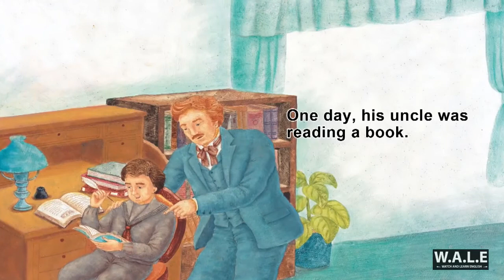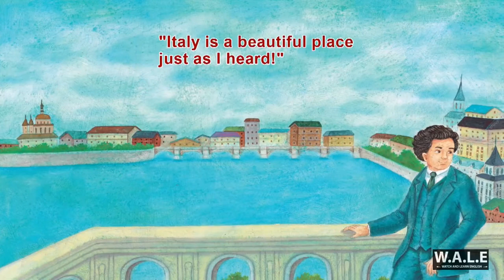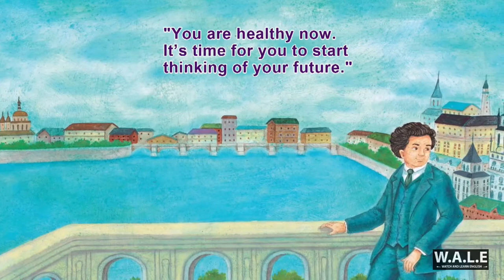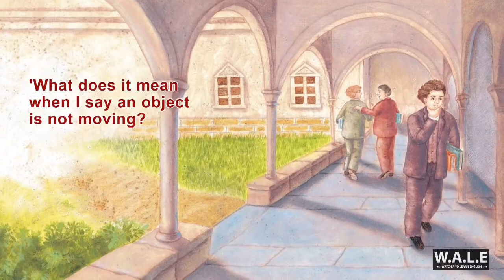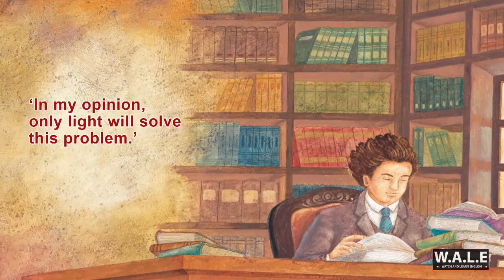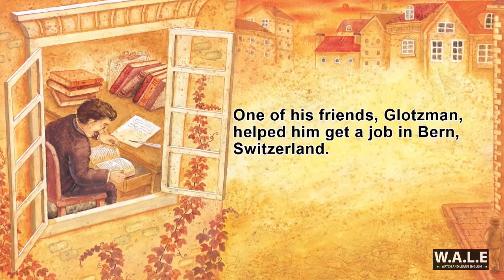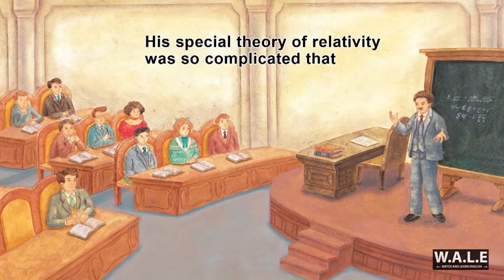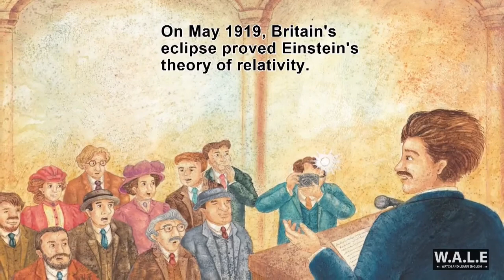Câu truyện về Nhà Bác Học Vĩ Đại ALBERT EINSTEIN - W.A.LE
Albert Einstein (tiếng Đức: [ˈalbɐt ˈaɪnʃtaɪn]  (Speaker Icon.svg nghe); 14 tháng 3 năm 1879 – 18 tháng 4 năm 1955) là nhà vật lý lý thuyết người Đức, người đã phát triển thuyết tương đối tổng quát, một trong hai trụ cột của vật lý hiện đại (trụ cột kia là cơ học lượng tử).[2][3] Mặc dù được biết đến nhiều nhất qua phương trình về sự tương đương khối lượng-năng lượng E = mc2 (được xem là "phương trình nổi tiếng nhất thế giới"),[4] ông lại được trao Giải Nobel Vật lý năm 1921 "cho những cống hiến của ông đối với vật lý lý thuyết, và đặc biệt cho sự khám phá ra định luật của hiệu ứng quang điện".[5] Công trình về hiệu ứng quang điện của ông có tính chất bước ngoặt khai sinh ra lý thuyết lượng tử.

Khi bước vào sự nghiệp của mình, Einstein đã nhận ra cơ học Newton không còn có thể thống nhất các định luật của cơ học cổ điển với các định luật của trường điện từ. Từ đó ông phát triển thuyết tương đối đặc biệt, với các bài báo đăng trong năm 1905. Tuy nhiên, ông nhận thấy nguyên lý tương đối có thể mở rộng cho cả trường hấp dẫn, và điều này dẫn đến sự ra đời của lý thuyết về hấp dẫn trong năm 1916, năm ông xuất bản một bài báo về thuyết tương đối tổng quát. Ông tiếp tục nghiên cứu các bài toán của cơ học thống kê và lý thuyết lượng tử, trong đó đưa ra những giải thích về lý thuyết hạt và sự chuyển động của các phân tử. Ông cũng nghiên cứu các tính chất nhiệt học của ánh sáng và đặt cơ sở cho lý thuyết lượng tử ánh sáng. Năm 1917, Einstein sử dụng thuyết tương đối tổng quát để miêu tả mô hình cấu trúc của toàn thể vũ trụ.[6] Cùng với Satyendra Nath Bose, năm 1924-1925 ông tiên đoán một trạng thái vật chất mới đó là ngưng tụ Bose-Einstein của những hệ lượng tử ở trạng thái gần độ không tuyệt đối.[7] Tuy cũng là cha đẻ của thuyết lượng tử, nhưng ông lại tỏ ra khắt khe với lý thuyết này. Điều này thể hiện qua những tranh luận của ông với Niels Bohr và nghịch lý EPR về lý thuyết lượng tử.[8]

Khi ông đang thăm Hoa Kỳ thì Adolf Hitler lên nắm quyền vào năm 1933, do vậy ông đã không trở lại nước Đức, nơi ông đang là giáo sư ở Viện Hàn lâm Khoa học Berlin. Ông định cư tại Hoa Kỳ và chính thức trở thành công dân Mỹ vào năm 1940.[9] Vào lúc sắp diễn ra Chiến tranh thế giới lần hai, ông đã ký vào một lá thư cảnh báo Tổng thống Franklin D. Roosevelt rằng Đức Quốc xã có thể đang nghiên cứu phát triển "một loại bom mới cực kỳ nguy hiểm" và khuyến cáo nước Mỹ nên có những nghiên cứu tương tự. Thực sự, nó đã dẫn đến sự ra đời của Dự án Manhattan sau này. Einstein ủng hộ bảo vệ các lực lượng Đồng minh, nhưng nói chung chống lại việc sử dụng phát kiến mới về phân hạch hạt nhân làm vũ khí. Sau này, cùng với nhà triết học người Anh Bertrand Russell, ông đã ký Tuyên ngôn Russell–Einstein, nêu bật sự nguy hiểm của vũ khí hạt nhân. Einstein làm việc tại Viện Nghiên cứu Cao cấp ở Princeton, New Jersey cho đến khi ông qua đời vào năm 1955.

Einstein đã công bố hơn 300 bài báo khoa học và hơn 150 bài viết khác về những chủ đề khác nhau, ông cũng nhận được nhiều bằng tiến sĩ danh dự trong khoa học, y học và triết học từ nhiều cơ sở giáo dục đại học ở châu Âu và Bắc Mỹ.[6][10] Ông được tạp chí Times gọi là "Con người của thế kỷ". Những thành tựu tri thức lớn lao của ông đã khiến tên gọi "Einstein" đã trở nên đồng nghĩa vNhà Bác Học Vĩ Đại ALBERT EINSTEINới từ thiên tài